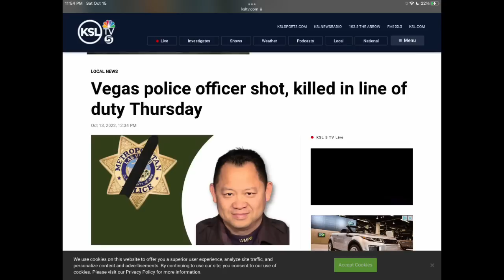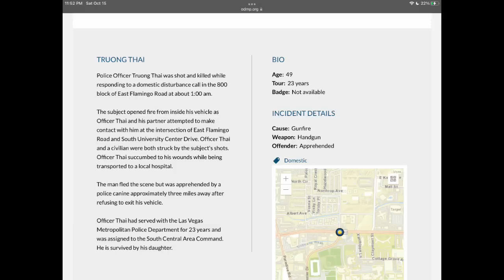Tự-do-súng-đạn ở Mỹ: Bạo hành gia đình dẫn đến Cảnh Sát Trương Thái qua đời … / "Từ Thủ Ðô TV”